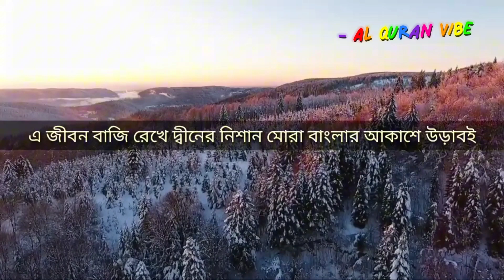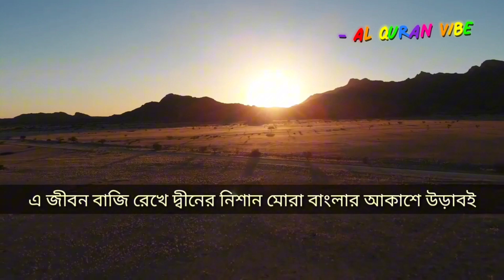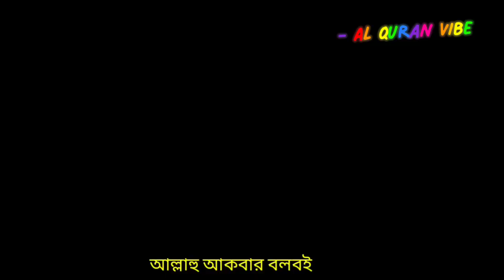Ashuk Na Joto Badha Gojol (Lyrics) || Fultoli Gojol || আসুক না যত বাধা গজল || New Bangla Gojol ‎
Ashuk Na Joto Badha Gojol (Lyrics) || Fultoli Gojol || আসুক না যত বাধা গজল || New Bangla Gojol @alquranvibe

Al Quran Vibe

“ Keyword ”

Fultoli Gojol
Fultoli Funereal
Al Quran Vibe

Need your support guys🙏 A Thanks for Listening/watching